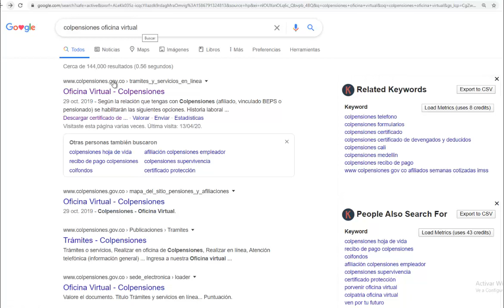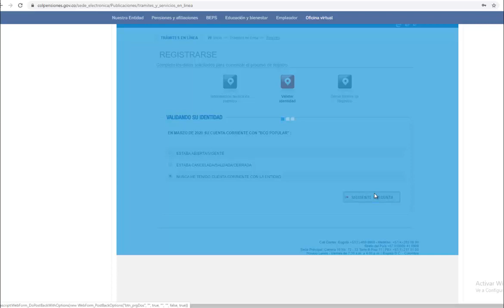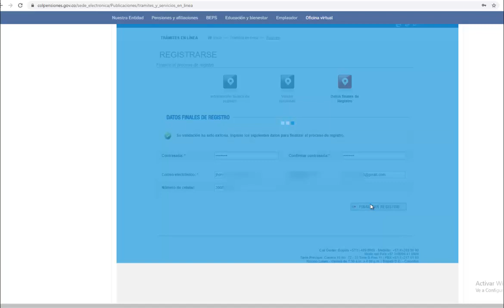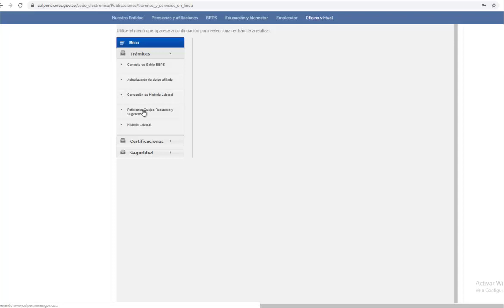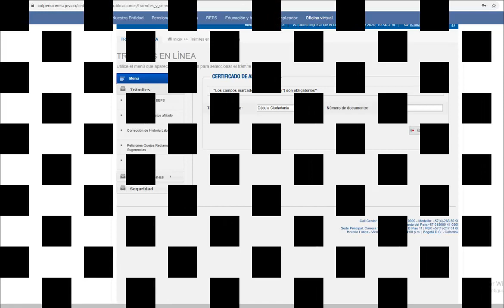💥💥Colpensiones Oficina Virtual , Certificado e Historia Laboral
👉🏽Al ingresar debe desplazarce un poco hacia abajo para poder realizar el registro

💥Ingrese al Portal Colpensiones – Trámites de Afiliación, menú ciudadanos opción; Afiliación electrónica.
Regístrese en el sistema y cree su usuario y contraseña.
Ingrese con su usuario y contraseña.